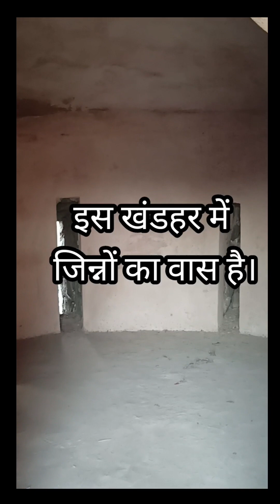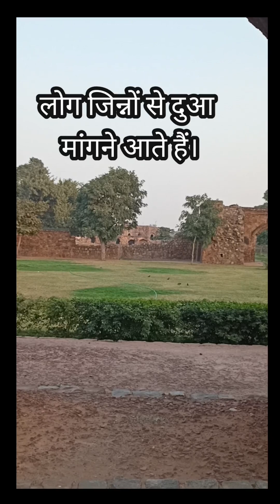Feroz Shah Kotla visit vlog horror haunted